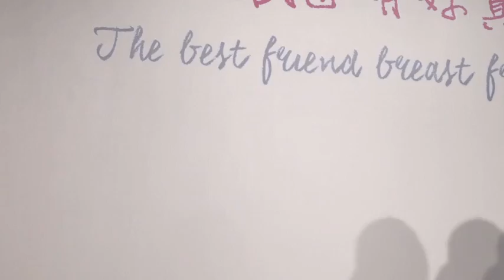20161017 Melody出席公益活動